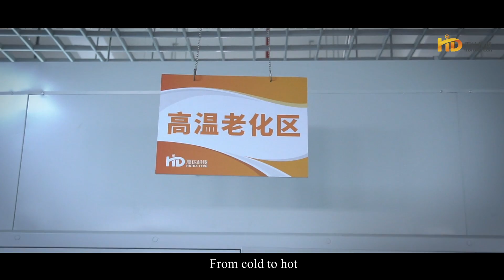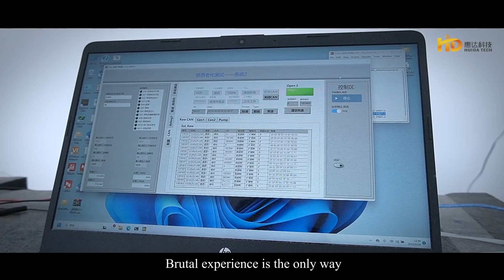It's a agricultural drone, 540 PRO an excellent companion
HUIDA Tech. Drones, every test has been tempered, only for the best quality to appear in front of you